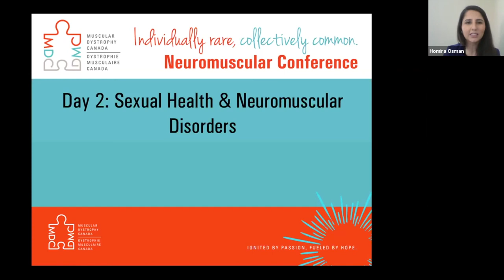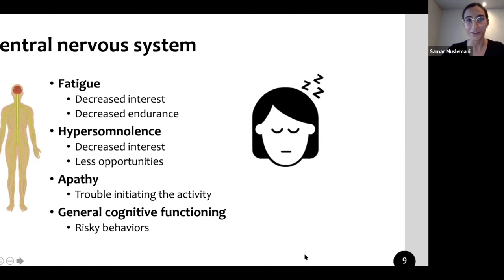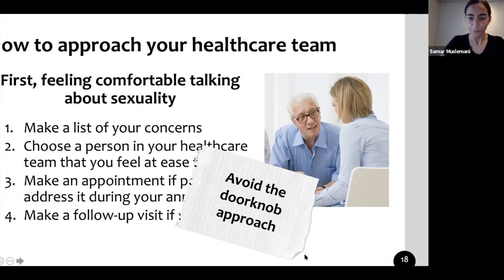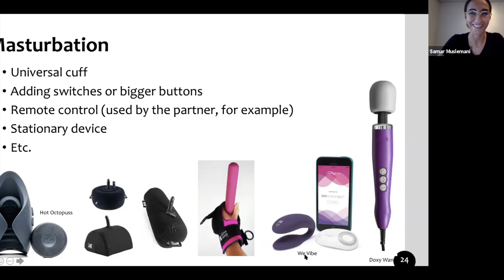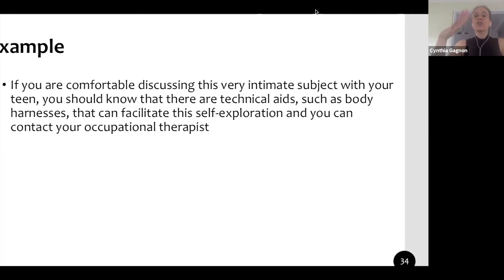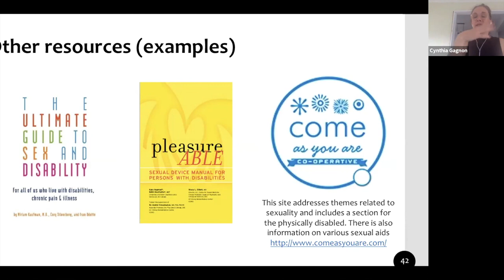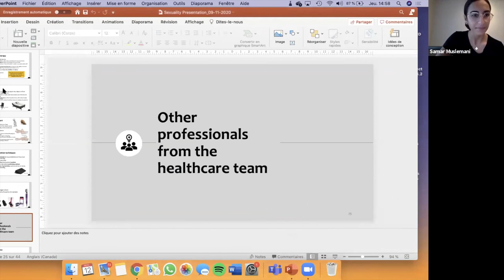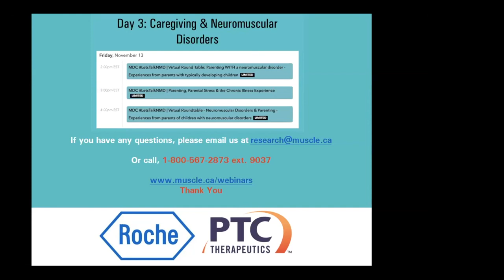2020 - Sex, Sexuality & Neuromuscular Disorders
Day 2 of the MDCConference2020. This session covered sex, sexuality and neuromuscular disorders.